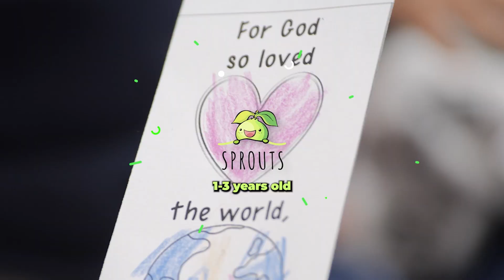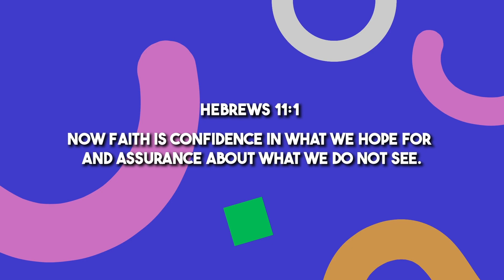[WE ARE ABOUT FAITH] SPROUTS & ROCKETS - WEEK 2